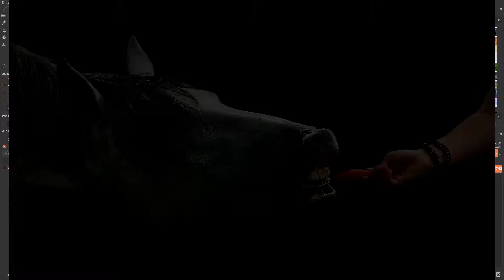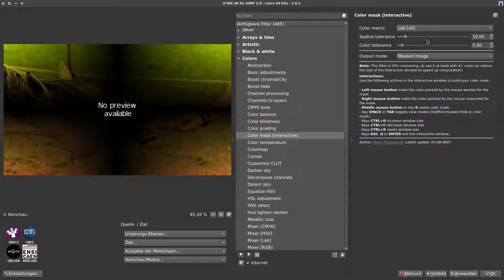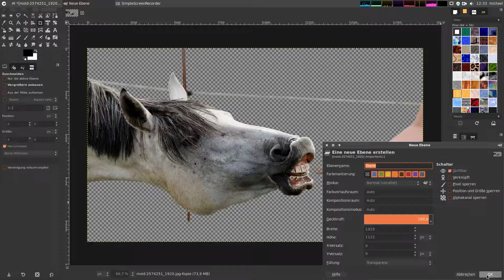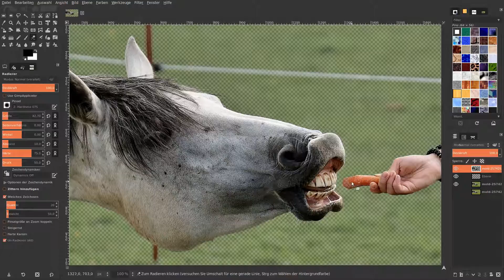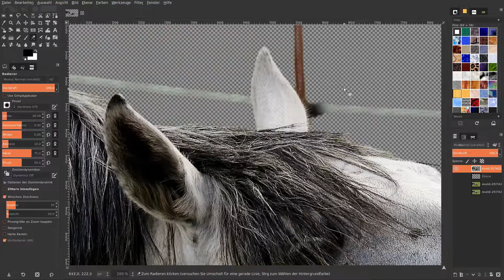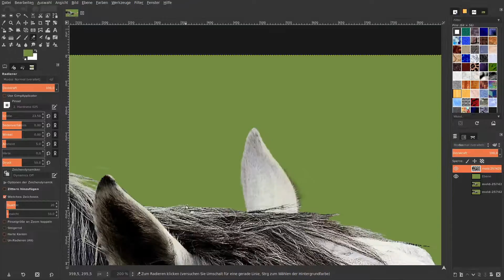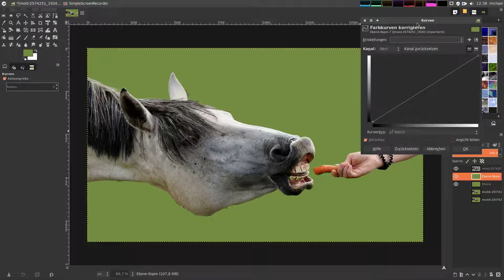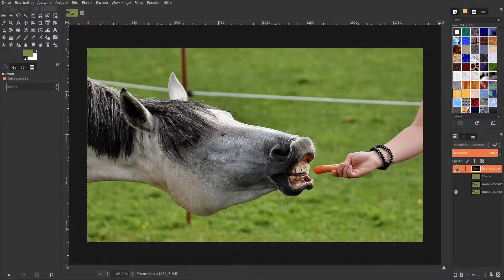Farbmaske – color mask – erstellen mit G‘MIC in Gimp 2.9